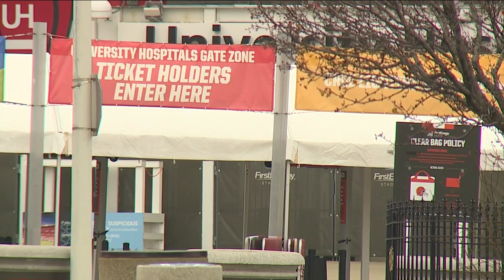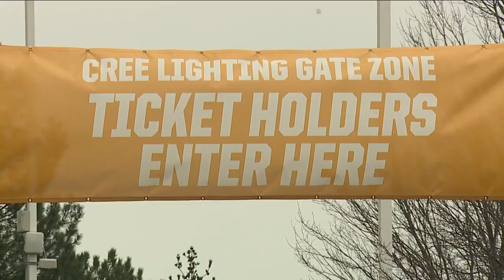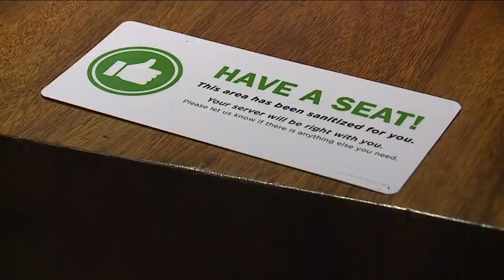Gov. DeWine issues variance allowing Browns to host fans for MNF despite statewide curfew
Browns fans get curfew exemption for Monday Night Football